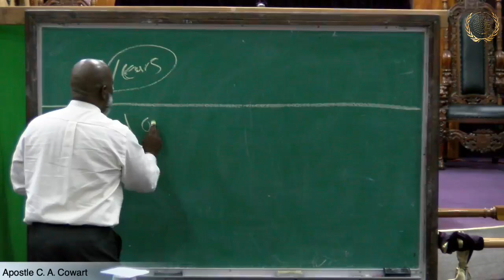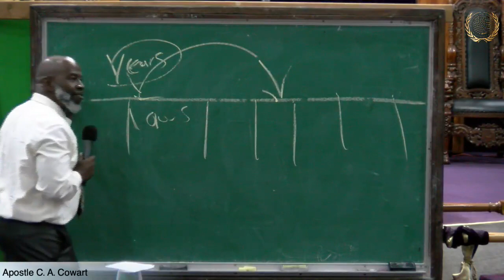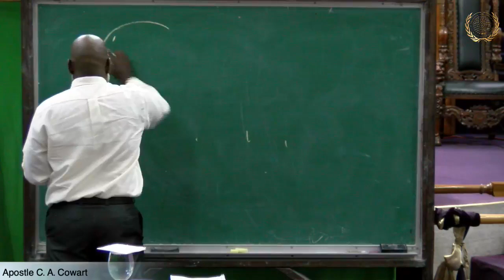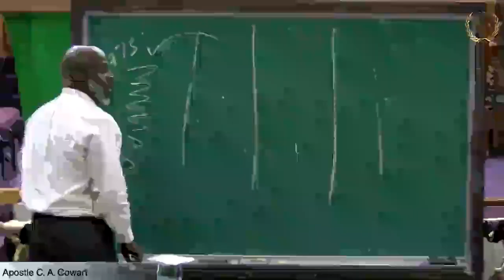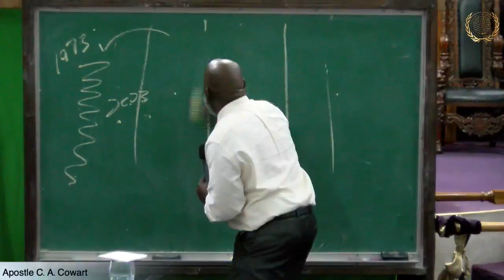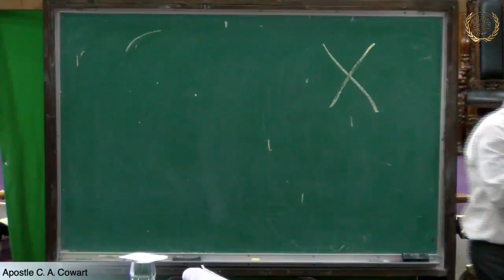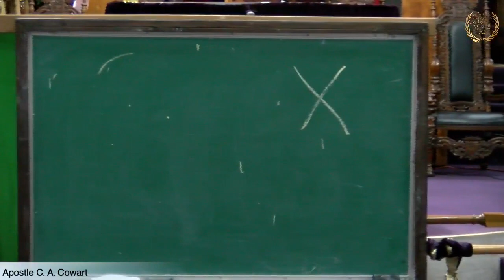How To Witness to Seven Day Adventist and Hebrew Israelites - Apostle C.A. Cowart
SPEAKER: Apostle C.A. Cowart
MESSAGE: How To Witness to Seven Day Adventist and Hebrew Israelites
KEY SCRIPTURE: